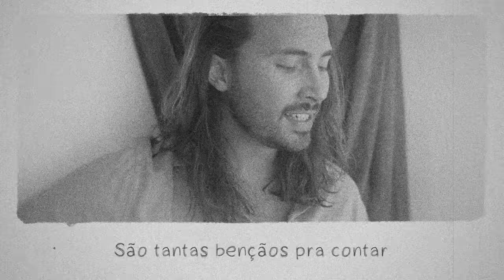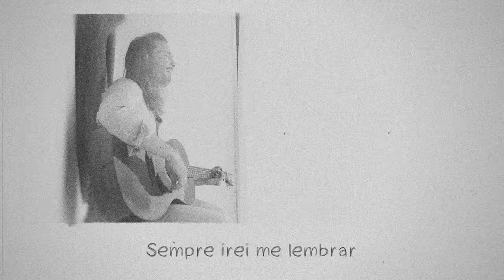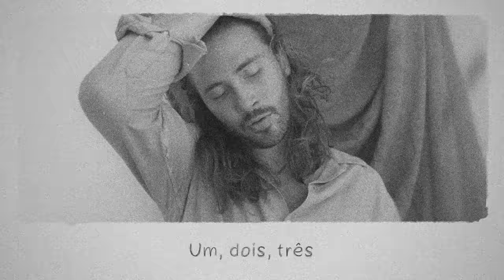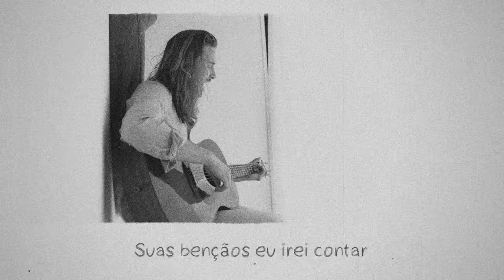Seph Schlueter - Bênçãos Que Não Tem Fim - letra da música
Assista o vídeo de “Counting My Blessings”!

Peça por comando de voz: “Toca Counting My Blessings por Seph Schlueter”

Alexa: Peça para Alexa seguir Seph Schlueter na Amazon Music

Letra:
Ainda me lembro
Quando um milagre eu pedi
Com pouca fé, sim, eu temi
E hoje eu posso ver
Foi muito além do meu pensar
São tantas bençãos pra contar

Um, dois, três
Bênçãos que não têm fim
Eu perco as contas
E agradeço o que fez por mim

Deus, eu tenho tantas bençãos
Posso em minha vida enxergar
Quanto mais vejo os detalhes
Sua bondade posso encontrar
Pai, e enquanto eu viver
Sempre irei me lembrar
Ainda que sejam infinitas
Suas bençãos eu irei contar

E nenhuma fase
Dura para sempre
Por isso eu não vou me esquecer
Cada motivo
Que tenho pra ser grato
Por ter sido tão fiel a mim

Oh eu irei contar
Contar

Songwriters: Seph Schlueter, Jordan Sapp, Jonathan Gamble

Music by Seph Schlueter performing “Bênçãos Que Não Tem Fim” (Official Lyric Video). (C) 2023 Provident Label Group LLC, a division of Sony Music Entertainment